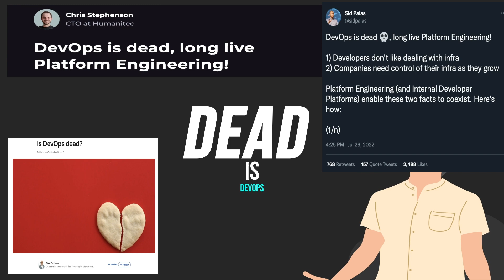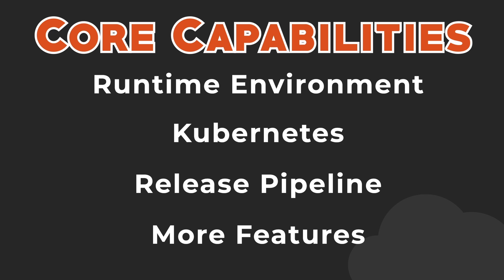DevOps is dead - Or is it? Should you switch careers?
Have you heard the rumor that DevOps is dead? That it's been replaced by a new trend called Platform Engineering? Are companies turning away from DevOps?

In this video, we will see if DevOps is really on its way out.